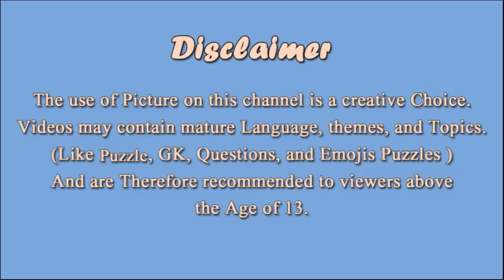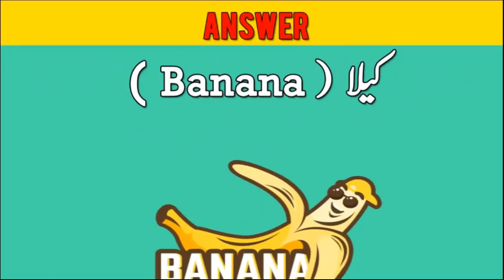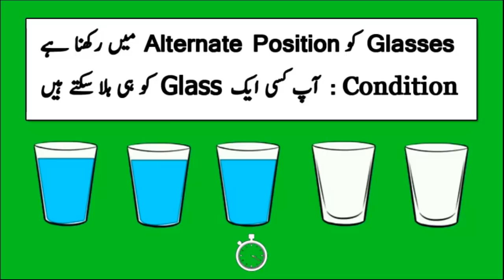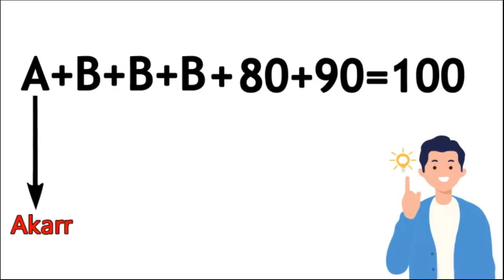7 Paheliyan With Answer | Who is Right ? | Paheli | Tricky Riddles in Urdu and Hindi Only For Genius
HELLO FRIENDS!
WELLCOME TO MY CHANNEL: TYM

This Video has 6 Paheli. Some of them are Jasusi Paheliyan and Some of them are Urdu Paheliyan.
Lets see how many of Urdu Paheli, Urdu Paheliyan, Riddles in Urdu with Answers, Paheli with Answer, Story paheliyan can you solve.